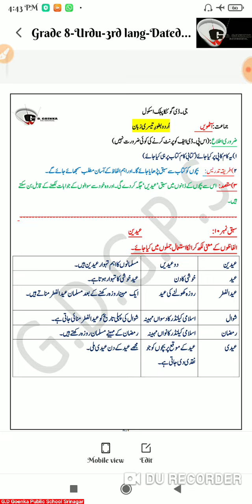Grade 8th III Lang Urdu Dated 22 05 21